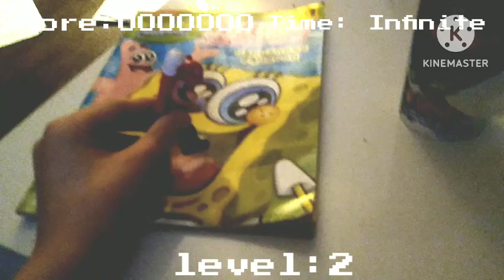Super Mario Toy Game (Concept)